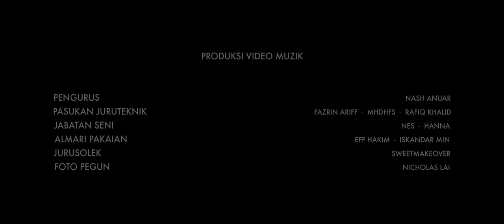IQBAL M. - TREK 2 (VIDEO MUZIK RASMI)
PRODUKSI LAGU

Iqbal : Vokal
Johan : Gitar
Fei : Gitar
Shah : Bass
Aidil : Deram

Deram , Bass dan Gitar Dirakam di Makmal Kampung Batu
oleh Shariman / Mikrobotmen / Tom Fadillah

Vokal dirakam di JK Musicvibe
Suntingan DAW oleh Hanis Azman
Diadun oleh Hafiz Ahmad
Di”Master” oleh Najib Shukor

a z m y sebagai Penerbit

PRODUKSI VIDEO MUZIK

Pengarah & Penulis
- Syun Hattori

Pengarah Fotografi & Penyunting
- Izmer Hamdan

Pengurus Produksi
- Nash Anuar

Para Juruteknik
- Fazrin Ariff
- Mhd Hfs
- Rafiq Khalid

Jabatan Kesenian
- Nes
- Hanna

Penggaya Pakaian
- Eff Hakim
- Iskandar Min

Jurusolek
- SweetMakeOver

Penggaya Rambut
- Zeana Kasim

Pembantu Fotografi
- Nicholas Lai

Pelakon Utama & Tambahan
- The Mauri
- Vadim Lekmanov
- Yuliia Polishchuk
- Kim Lee
- Adrianna Wahid
- Della Yahya
- Natasha Ramli
- Iskandar Min
- Muhd Ali Imran
- Ariq Daniel
- Tiinesh Nathan
- Harith Zafran
- Eimann Ariff

Pakaian ditaja oleh
- Fred Perry Malaysia

Lokasi
- Jao Tim Kuala Lumpur

LIRIK LAGU

Jangan pernah rasa mati
Serpih tombak rawat sendiri
Takkan pernah geli hati
Hantar pakar komedi

Bukannya aku tak pernah kena
Cuma ku rela biarkan reda
Musuh mengantuk tibalah masa

Hey kawan!
Nyalakan pelita itu sekarang
Tiup satu-persatu semboyan
Kejutkan sekali semua rakan
Kita jangan kasi (chance)

Oh, tuliskan
Walaupun cakar ayam
Tuliskan
Sampai habis senjata
Kau guna
Mereka tak percaya
Sampai bila-bila
Masih kiblat kita sama
Kompas berfungsi
Jangan lagi awak sangsi
Mari bersama
Walau hanya tinggal kita
Berlima
Berempat
Bertiga
Berdua

Selamanya
Tinggal kita saja

IQBAL M. diuruskan oleh Penerbitan Purba Serantau